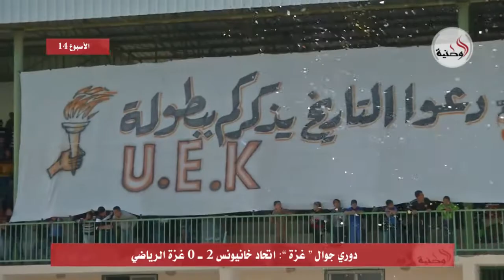دوري جوال “ غزة ” اتحاد خانيونس 2 0 غزة الرياضي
Bein Sport Dog Cat Cats Tiger Lion Monkey Zoo Car Cars Artist Representative kisat nass th3pro google Adsense Adsense blogger Algeria
badr hari
Artist
Crazy
Madness
Hidden Camera
Entertainment
Football
Basketball
Viva
Prostitution
Funny
Clips
Cooking
Offers
Show
Reduction
Lottery
President
Typhoon
Earthquake
Killing
Crime
TV
IPhone
Samsung

Exciting

Series
Movies
Film
Baby
Child
Justin Bieber
Michael Jackson
Ventricular
Beach
Harassment
Photos
Programs
Report
Disaster
Disasters
Documentary
royal baby
catching fire
baby i
versace migos drake
music
funny
best song ever
movies
drake
lil wayne
blurred lines
full movie
music
minecraft
one direction
avicii
movies
blurred lines
mel smith
royal baby
catching fire
best song ever
alan partridge
one direction
selena gomez